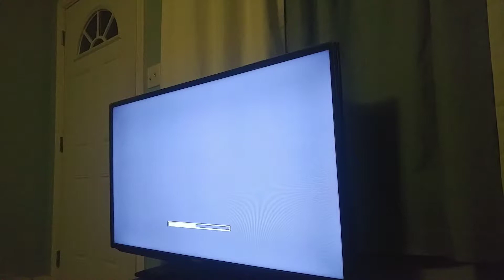Mk9 Team ladder w/Jackson Stewart